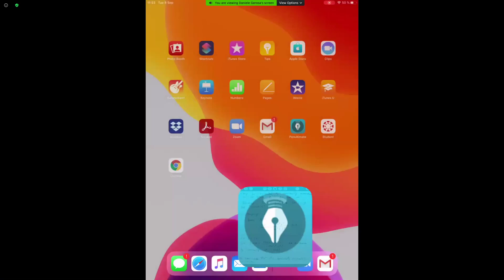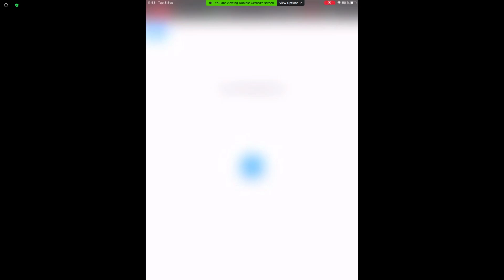Multi Variable Analisys - Seminar 4 (part 1) by Daniele Gerosa (Lund University 8/9 - 20)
Daniele has asked me to add a small disclaimer saying that the video might contain some errors, which are unaccounted for.

Something happened to Daniele's microphone at the end, forcing him to restart Zoom - hence the two parts of the video.